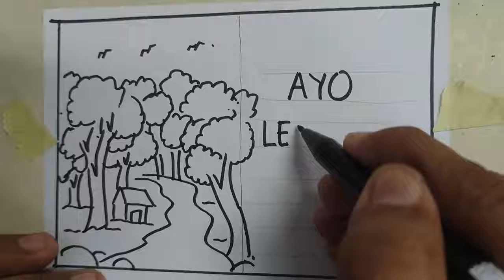Jangan lupa menggambar poster tema LESTERIKAN ALAM buat anak SD || forest drawing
Hallo anak indonesia..SEMANGAT..
Kali ini pak Mulyadi akan menunjukkan cara menggambar poster dengan tema LESTARIKAN ALAM INDONESIA..yuk ikuti..